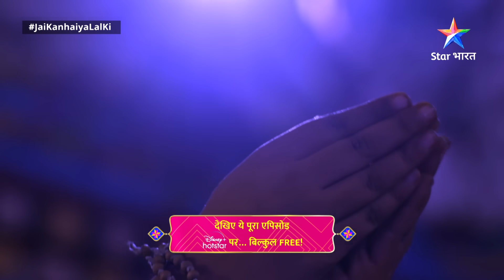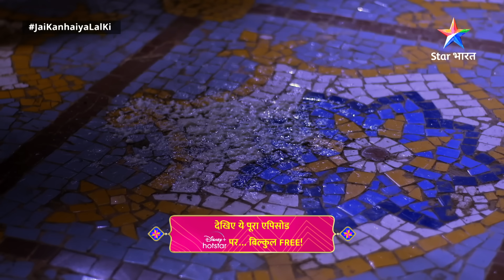Haathi Ghoda Paal Ki Jai Kanhaiya Laal Ki |Kanha Apni Toli Ko Vishaile Makhan Se Kaise Bachaayenge?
Haathi Ghoda Paal Ki Jai Kanhaiya Laal Ki || Part 86 || Kanha Apni Toli Ko Vishaile Makhan Se Kaise Bachaayenge? जय कन्हैया लाल की